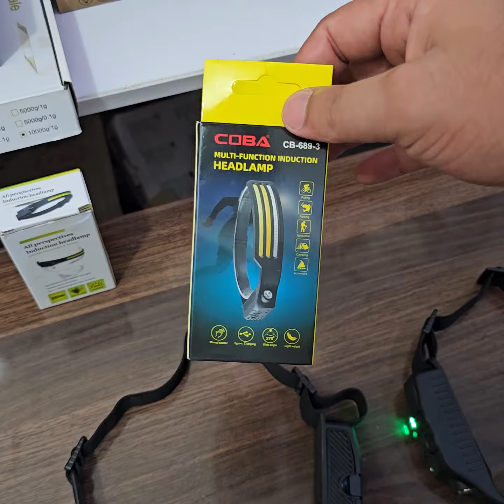Lot Imported LED Flexibla Head Light